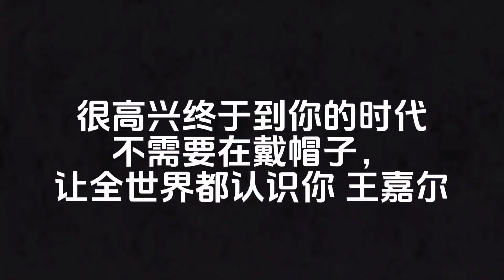JACKSON WANG ALWAYS WEAR CAP REASON